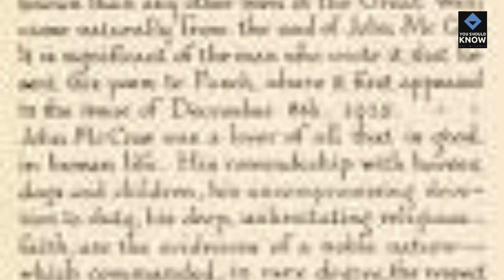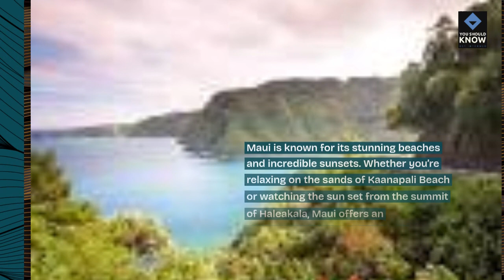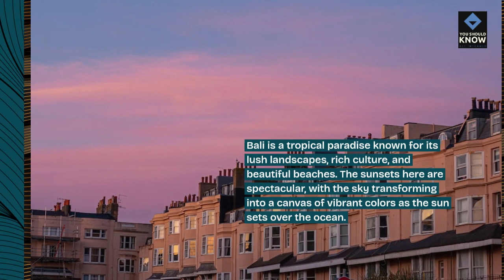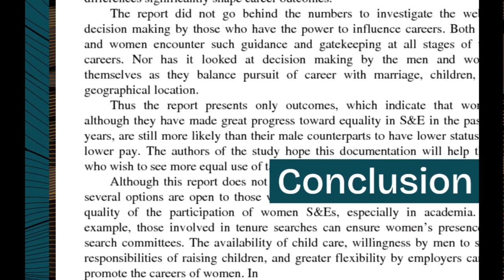Top 10 Exotic Beach Destinations for Relaxation and Sunsets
Escape to paradise with these exotic beach destinations known for their pristine sands, crystal-clear waters, and breathtaking sunsets. From tropical islands to secluded coves, these beach destinations offer the perfect setting for relaxation and rejuvenation.